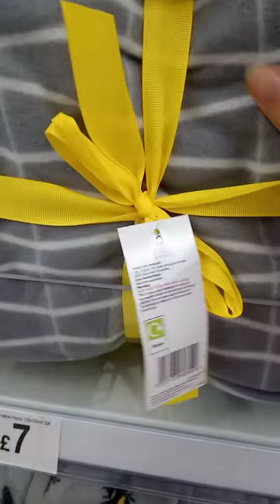Ang lambot mo🤔🤔